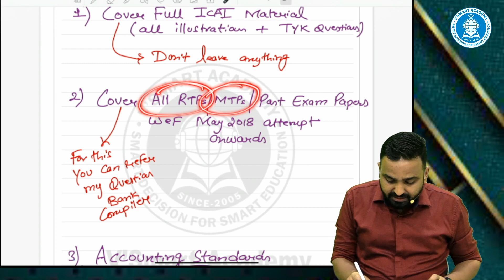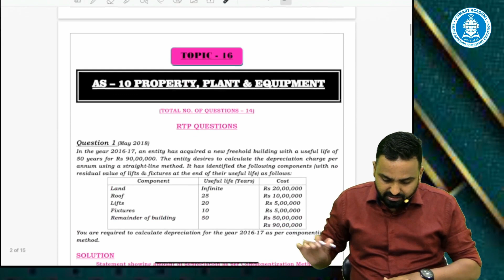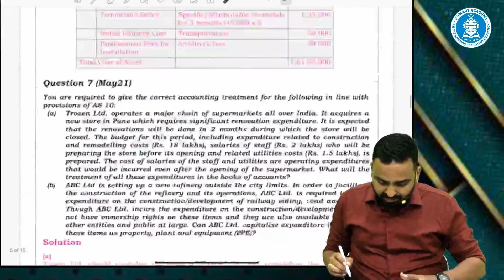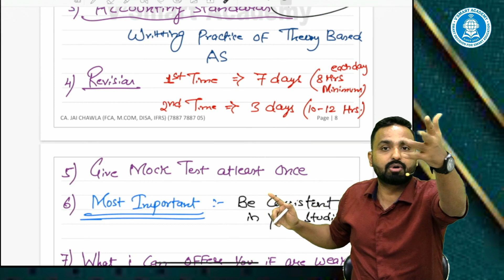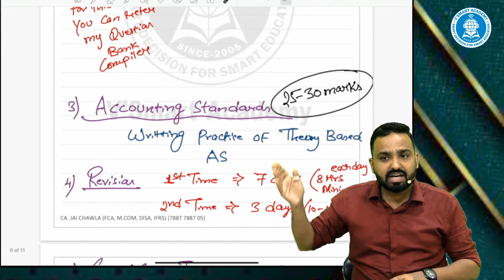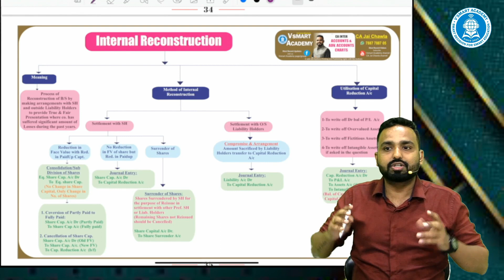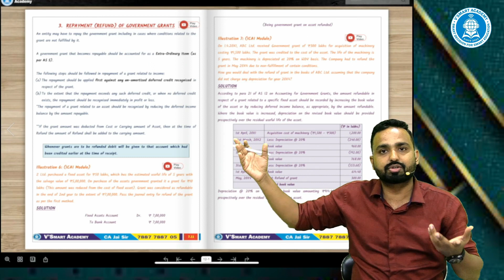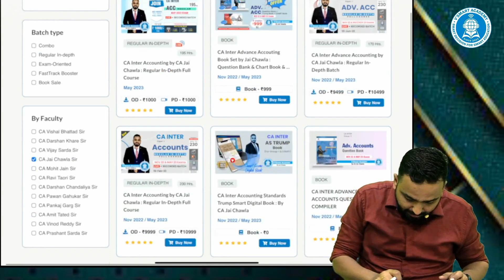CA INTER | HOW TO GET 75 MARKS OR MORE ? IN ACCOUNTS & ADVANCED ACCOUNTS | CA. JAI CHAWLA